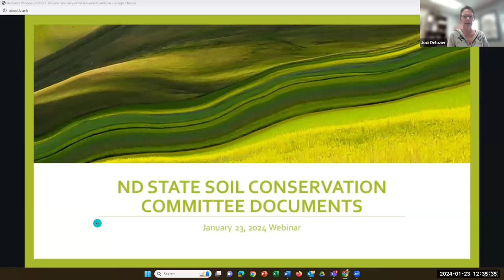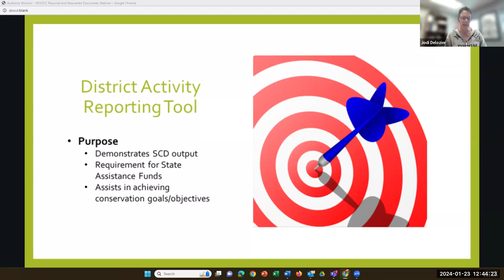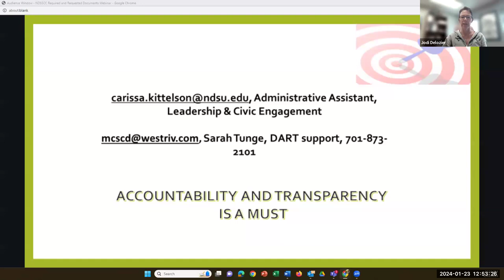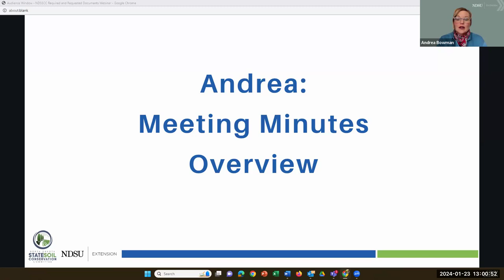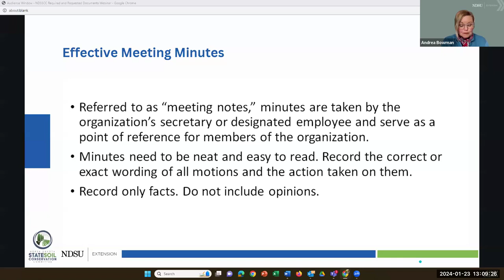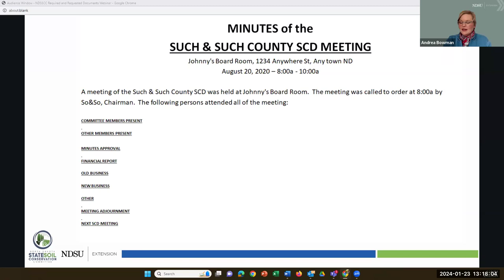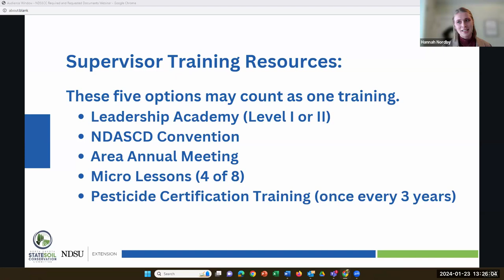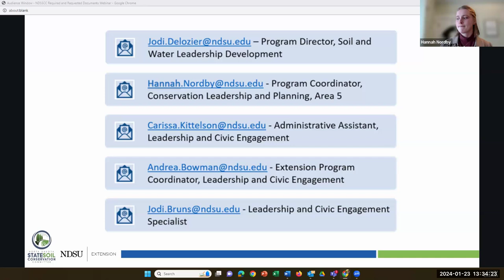NDSSCC Document Requirements and Requests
Watch this webinar for a comprehensive review of the required/requested NDSSCC documents including annual plans of work, meeting minutes, DART reports, etc. We share resources and helpful tips and tricks to assist in completing the documents and will end with some time to address any questions from attendees.